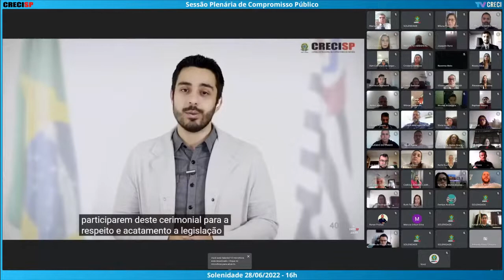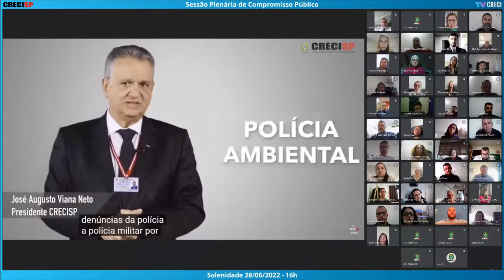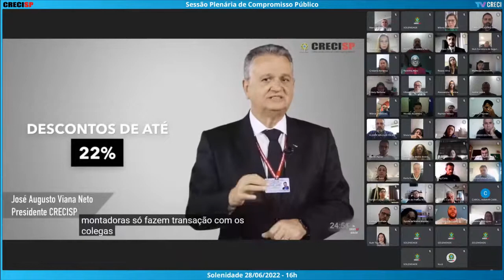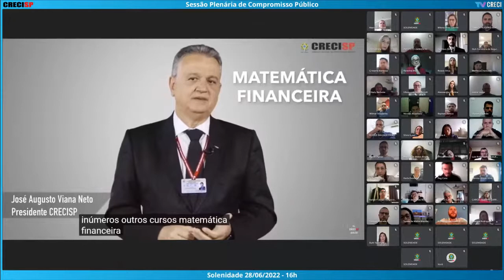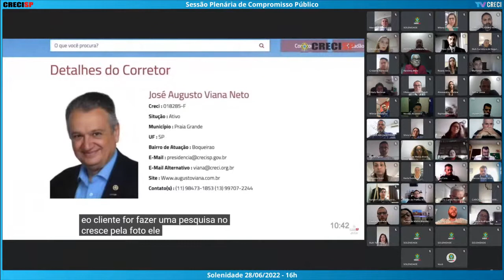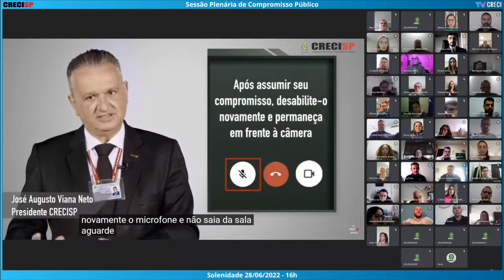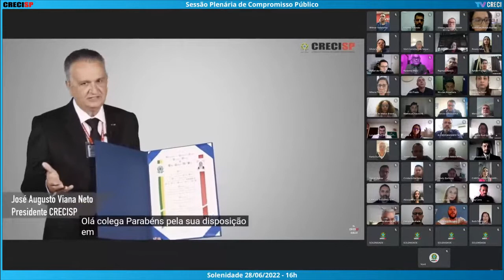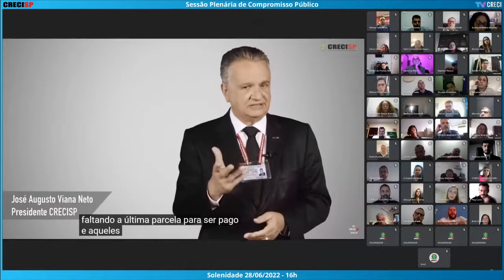28/06/2022 - 16h00 - Plenária de Compromisso